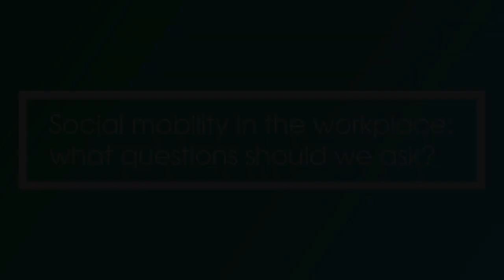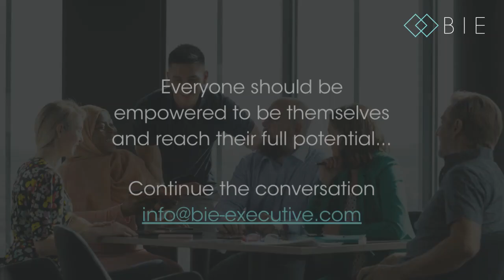Social mobility in the workforce - what questions should we ask?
Building on our inaugural social mobility webinar from last year, we are delighted to bring you the next event in our ED&I series, 'Social mobility in the workforce – what questions should we ask?' in collaboration with EY UK and the Timpson Group & Foundation.

Panel:
Joanne Conway, Head of Diversity, Equity & Inclusiveness at EY UK
Darren Burns, Director of Diversity & Inclusion at the Timpson Group & Head of the Timpson Foundation
Eoin Canty, BIE's ED&I Lead

Discussion/Chapters:
0:00 Introductions
05:56 Setting the scene
11:00 Why hire people from prison?
18:13 Intersectionality of protected ED&I characteristics for social mobility
25:10 Advantages of a diverse workforce
31:16 Translating your studies back into your work at your organisation
35:23 Hiring from a broader socio-economic point of view
41:15 Impact of the Pandemic & Cost of Living Crisis
45:46 Appetite for change
49:31 Data Collection
52:05 Building social mobility pipeline
56:46 Closing advice